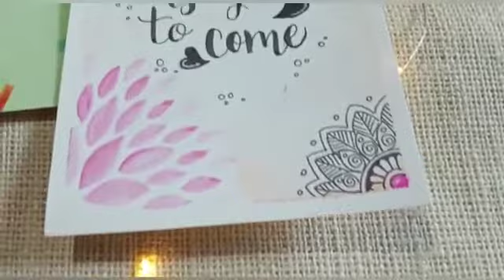how to write quotes on a watercolor background 😊✨💖🌈🌼🌟🌸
. watercolor sheet

. watercolor

. marker or brush pen

.pencil

. masking tape and

. some soft brushes

you can secure them in the frame and then hang it on Wall or you can also stick it in front of your study table to get motivated 😊✨